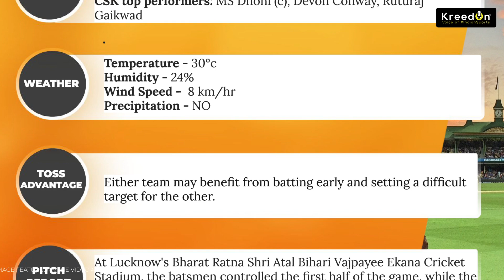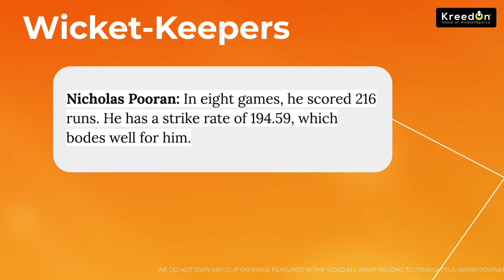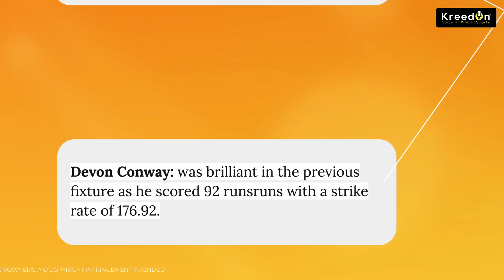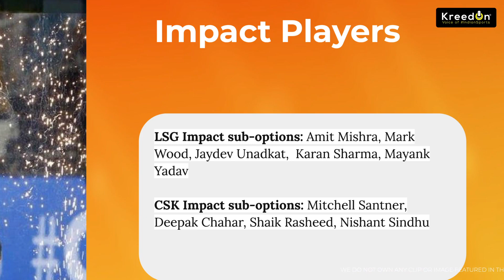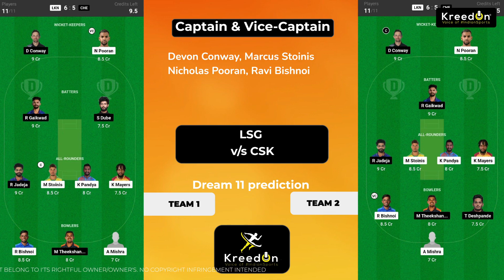LSG vs CSK Dream 11 Prediction | LSG vs CSK Dream 11 Team | Todays IPL Match | KreedOn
LSG vs CSK Dream 11 Prediction: In the upcoming Indian Premier League (IPL), Lucknow Super Giants (LSG) will compete against Chennai Super Kings (CSK). This is a postponed game since the match was originally set for May 4. Both LSG and CSK have suffered defeats in their previous games. LSG was defeated by RCB, while CSK was defeated by PBKS in a nail-biter. LSG and CSK will be looking to make a big comeback and reach 12 points.

Let’s take a look at the LSG vs CSK Dream 11 prediction for the match.

About KreedOn
KreedOn is an exclusive media platform for Indian Sports, We are constantly making stories around Indian Sports and Indian athletes who have made India proud at any level.

We also feel the major problems in the Indian Sports ecosystem are recognition and sustainability which became the reason for KreedOn's origination.

We also produce videos with unheard facts about the sports of India.